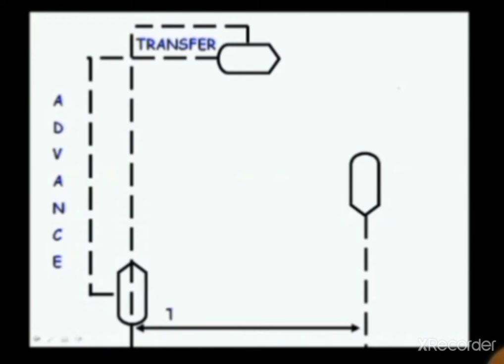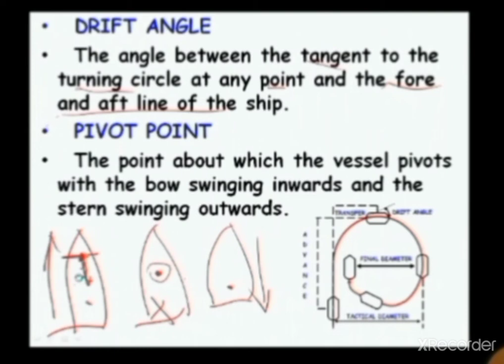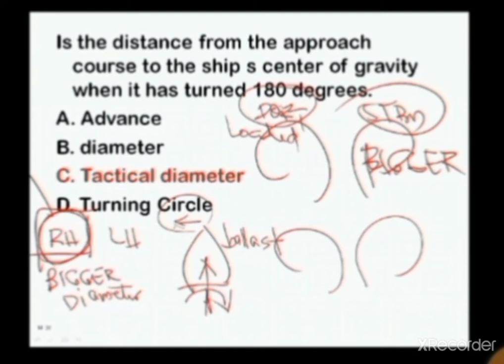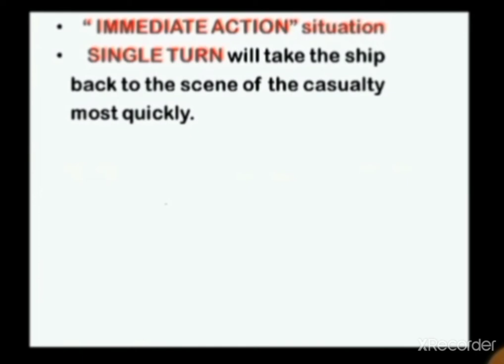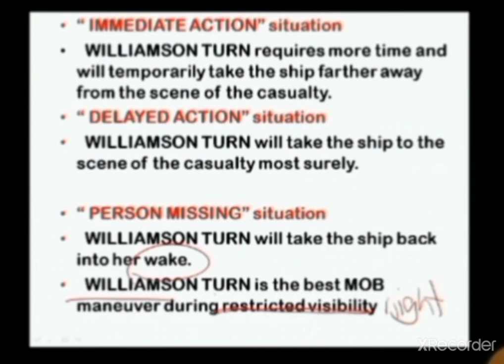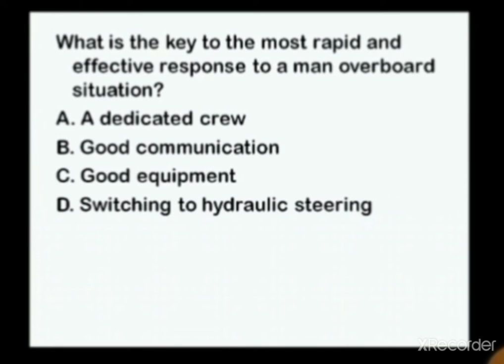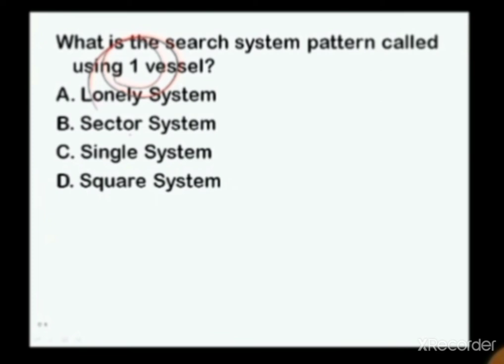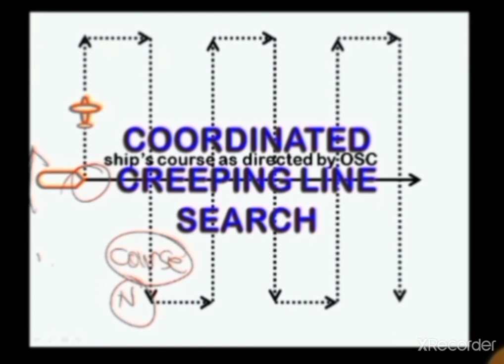Man Overboard_Turning CircleMan Overboard_Turning Circle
Seafarers Learning.

Man overboard is a potentially dangerous situation for a ship at sea. Among the many threats that could undermine the proper course of the voyage of a vessel, accidents related to man falling overboard is one of them. Unfortunately, according to a report, a high percentage of all overboard incidents end in death. It is therefore very important for the ship personnel to act immediately and execute the correct recovery methods so that the life of the person in water is not endangered.

This Video we would discuss the three most common manoeuvres that can be executed to turn a vessel back towards a man overboard in order to rescue the later

The Williamson Turn, The Anderson Turn or Single Turn, Scharnov Turn.